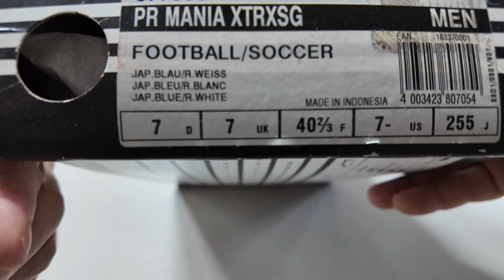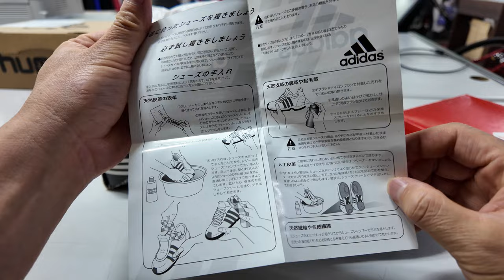프레데터 매니아 재팬 불루